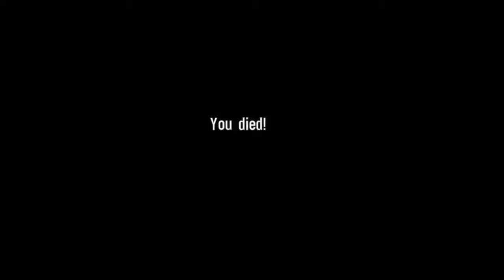►Lets Play Spec Ops The Line Pistol Only P.5 w/Komodomojo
•Check me out on TWITTER @KOMODOMOJO for up to date uploads.
•If you have any questions please do not be afraid to COMMENT as I try my best to answer each and everyone of them.
•If you would like to support Komodomojo please LIKE.